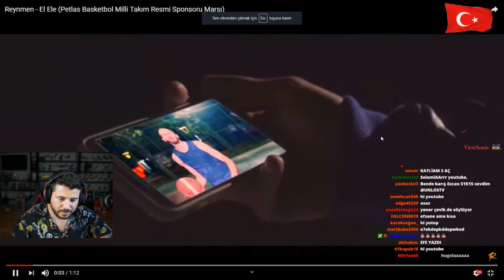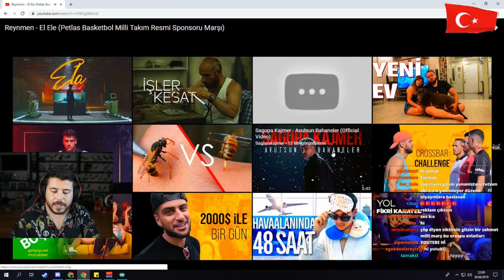UNLOST Reynmen - El Ele (Petlas Basketbol Milli Takım Resmi Sponsoru Marşı) İZLİYOR